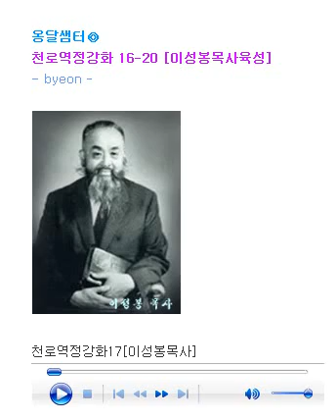이성봉목사 육성 u [천로역정강화17]